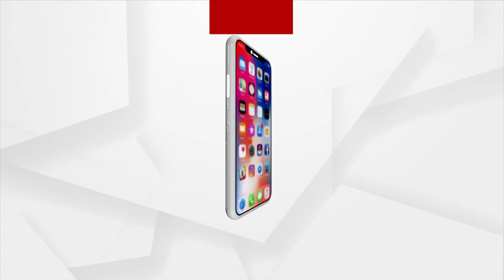Headlines 10 am | 08 Sept 2023 | Argus News